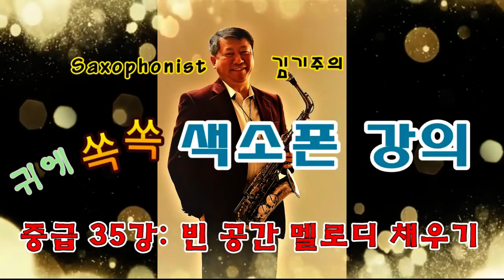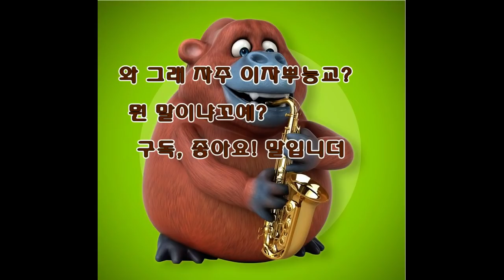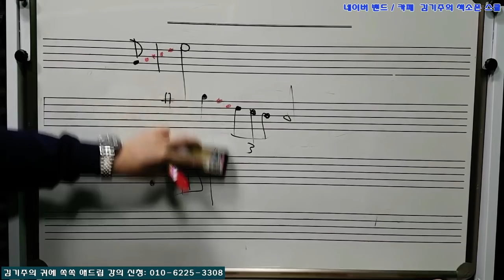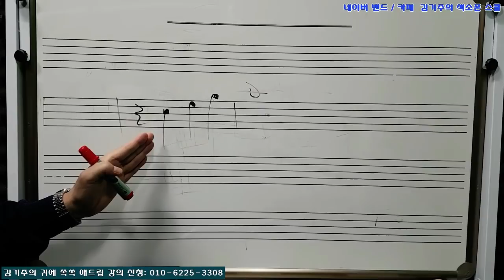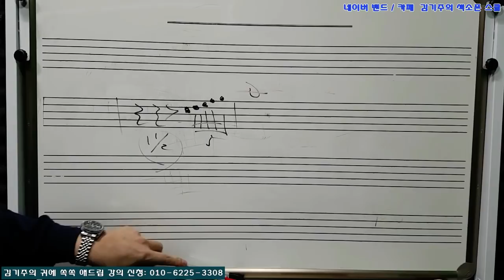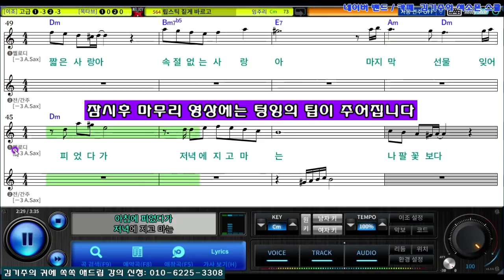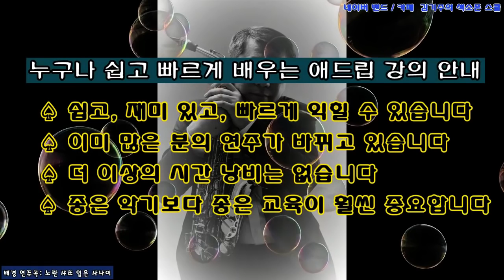김기주의 색소폰 강의: 중급 35강 (빈 공간에 멜로디 채우기)